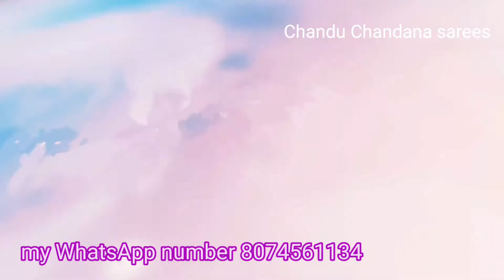Georgette sarees lightweight Georgette sarees@Chandu Chandana sarees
low budget Georgette sarees
new model Georgette sarees

▶️I hope you are enjoyd this video which sarees you want keep screen shot ok◀️

  don't call only message ok📲